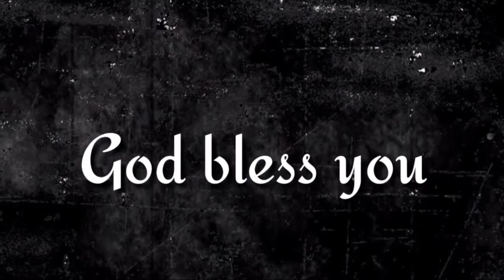"ఆ కొండ మీదే" ఈ దిన దేవుని వాగ్దానము (22.11.2021) _By pastor G.vara lakshmi prasad